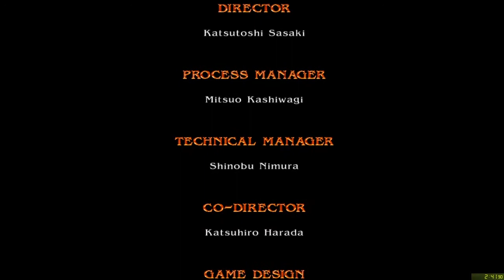SoulCalibur IV (Story Mode, any%) WORLD RECORD Speedrun in 2:42 by NickDoane The No Hit Run Happened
TFW you finally get the run...

Stopped the timer 0.1 seconds early, but THIS one was worth the frame recount.  It's over.